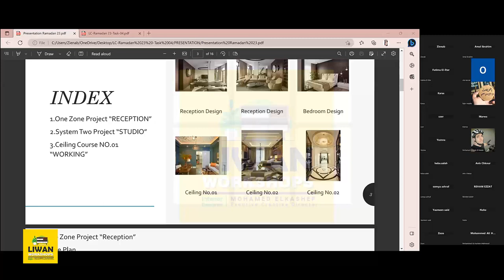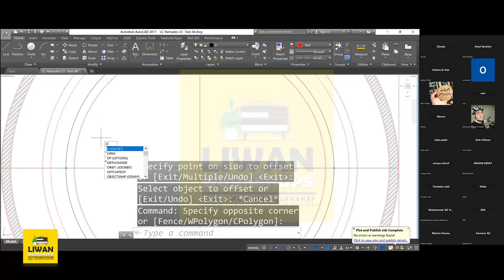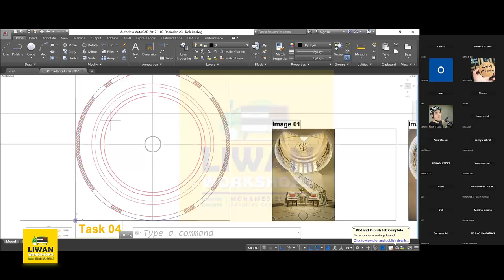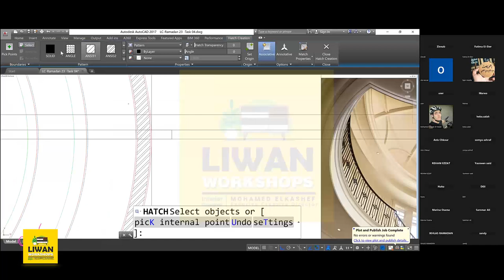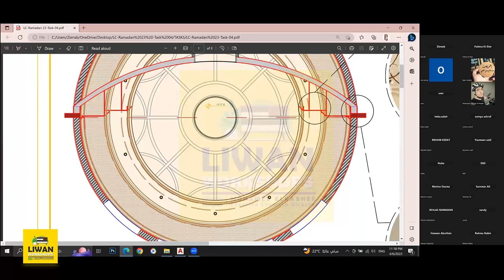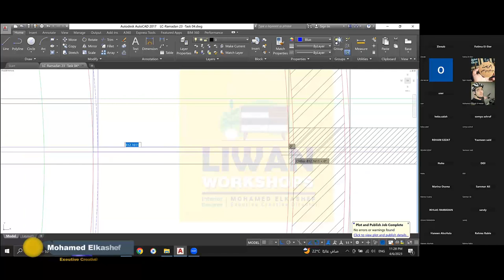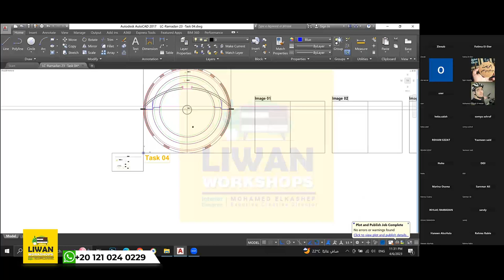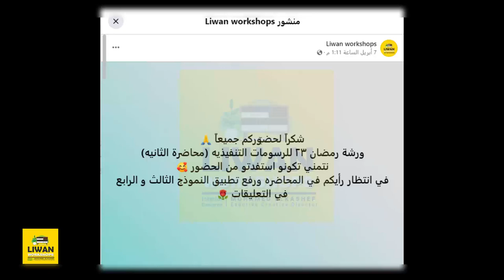Lecture 02 I Ceiling Plan -Task 04 - Part 01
شرح  نموذج الرابع للتصميم بلان السقف الجزء الاول  م/زينب صادق

✅رابط تحميل  ملف العمل خاص بالتطبيق محاضرة الثانية نموذج الرابع